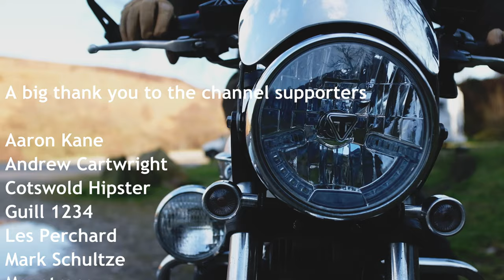Moto Camp BBQ with a Triumph Bonneville T120 at the ruins of Errwood Hall.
Moto camping with the Triumph Bonneville T120.

Spring is finally starting to peak out from behind the clouds, so I loaded up the Bonneville T120 and headed out for a BBQ in the countryside. Easing my way into this year's moto camping plans, I decided to go light, have a mini camping adventure and return home to my warm bed at night (it's still freezing a night here).

It doesn’t cost much, you'll get access to a little extra content and all the donations help with making more videos in the future.

*Camping Equipment:
Camping Fire Pit
Trekology Portable Camping Table
Trekology Camping Chair
Cooking Pots & Stove

*Camera Equipment:
Go Pro Hero 7 Black
Fuji X100F
DJI Mavic Air Drone
Zhiyun Crane M2 Camera Gimbal
Manfrotto Compact Light Tripod
RAM Mount 6" jaw connector
RAM ball adaptor for GoPro Hero 7
RAM Tough-Claw
Go Pro Bendy Mount
Go Pro Clamp Mount
64GB Micro SD cards
SP Connect Phone Mount

Bike Riding Gear:
Motorcycle: @OfficialTriumph    Bonneville T120
Helmet: Hedon Hedonist
Trousers: Merlin Chilton Jeans
Boots: Merlin G24 Legacy Outlast Boots